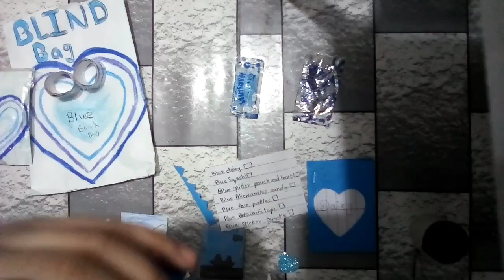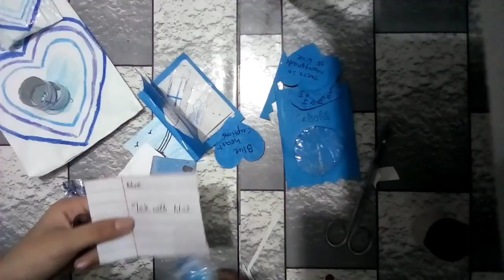this is one of the best blind bag I ever unbox